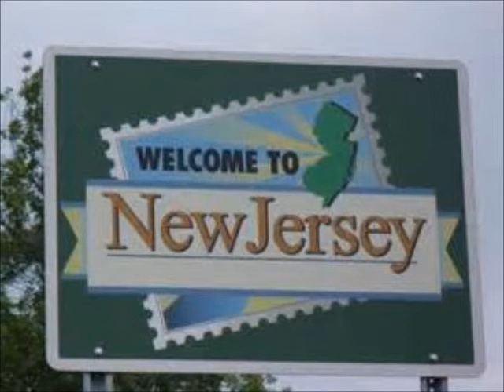underrated vol 1 intro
tragik48